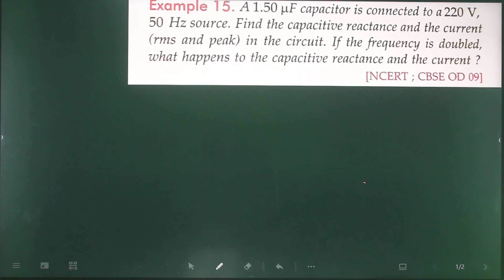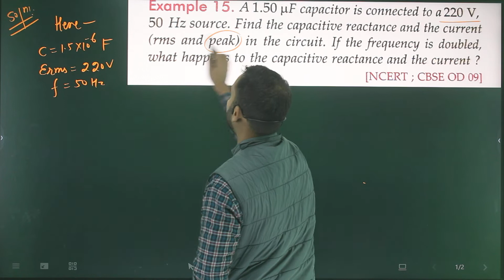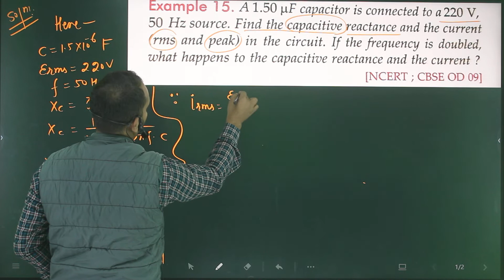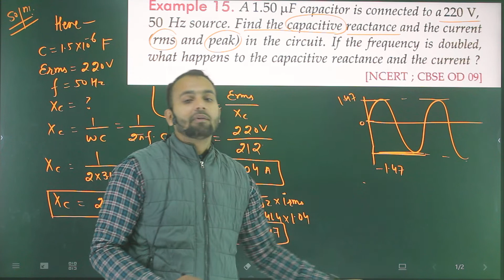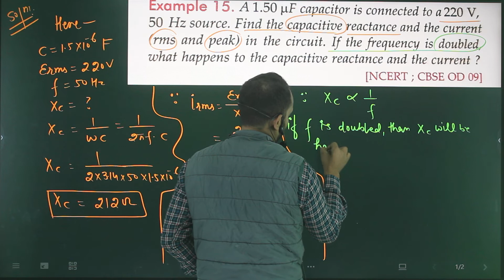Ex-15 Alternate current (AC)numericals from SL arora 12th based on inductive & capacitive reactance